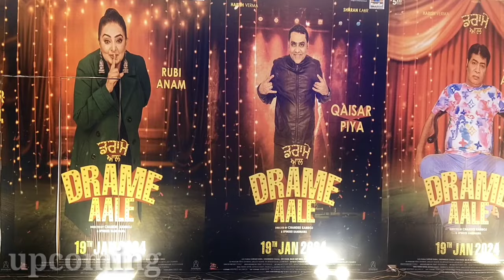pakistanidrama Movie Premiere 2024 Drame Aale ! Pakistani Movie 2024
About Talk with Waqas :
Talk with Waqas is the Pakistani drama analyst and a YouTuber who primarily creates content related to Pakistani

various Pakistani dramas. He also shares his thoug hts on the latest happenings and trends in
Apart from drama reviews,
 Talk with Waqas is known for his honest and unbiased opinions and has become a